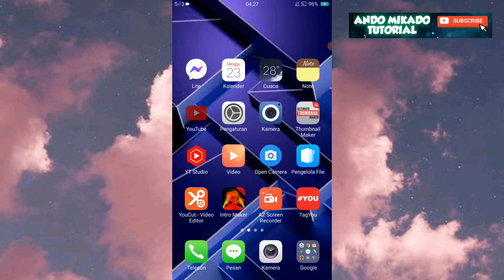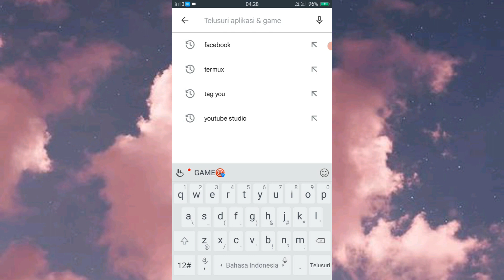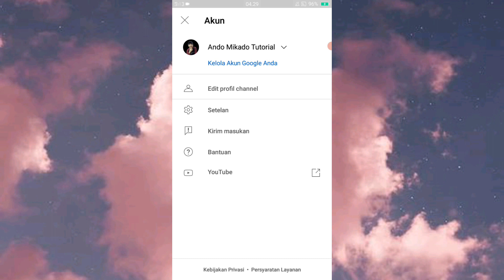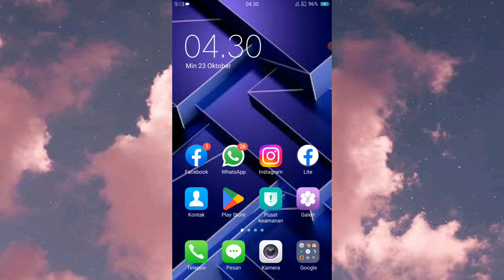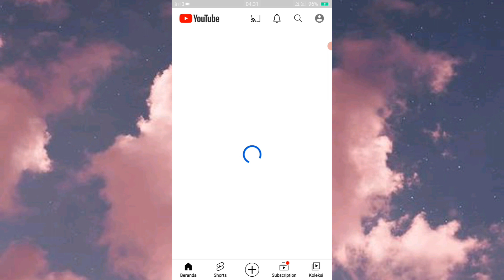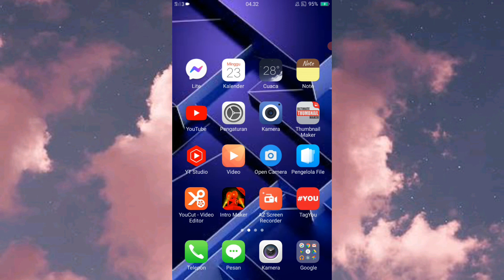CARA MENGAKTIFKAN TAB KOMUNITAS BUAT CHANNEL YOUTUBE BARU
Halo semua.  Divideo kali ini aku mau share cara mengakitfkan tab komunitas buat channel youtube baru.

Karena saya yang cuma 15 subscriber dan channel belom 1 bulan tapi bisa aktif fitur ini.

Yuk simak tutorialnya dari saya.  Semoga bermanfaat yah.  Terima kasih.